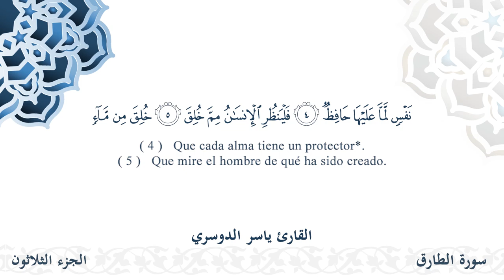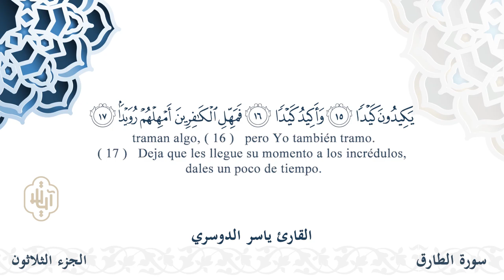سورة الطارق - القارئ ياسر الدوسري | مشروع